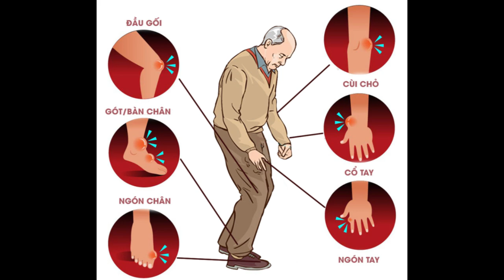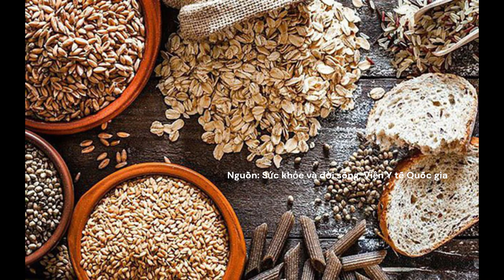Bệnh Gout Và Chế Độ Ăn Đầy Đủ Dinh Dưỡng - Đông Y Dược Điển